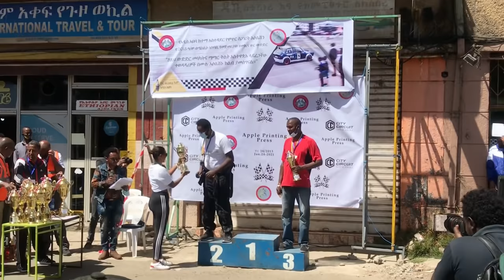የመኪና ውድድር በመሀል አዲስ አበባ | Addis Ababa City Circuit - Let’s go!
Too Fast, Too Fun! 😄Not gonna lie, this event definitely brought out my inner Vin Diesel!

Join me while I get an all access pass to this year’s first City Circuit held in Addis Ababa! From hidden gems under the hood to winner speeches, watch me get into the heart of this amazing race that brought together car lovers & enthusiasts from around the city!

Join my Telegram channel(@abellife)to figure out my secrets, what I've learned and what I think you should know!